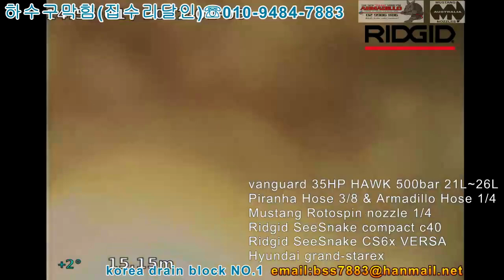korea blocked drain 005 고압세척